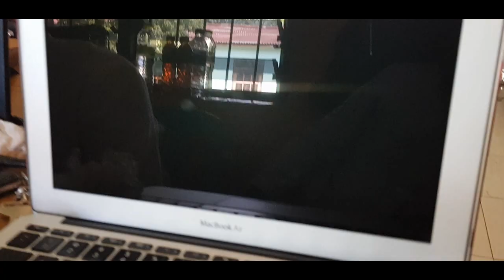Dili May - June 2019 Br.Anton, Br.Antony,Br.John,Br.Joe Joseph